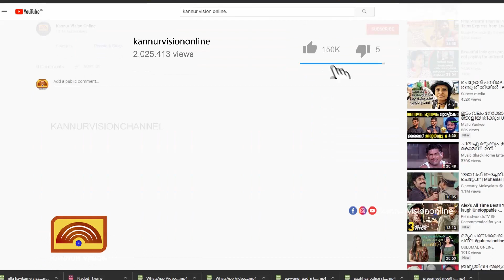നേതൃ പെരുമയിൽ വീണ്ടും കണ്ണൂർ.ഡി വൈ എഫ് ഐ യെ നയിക്കാൻ വി.കെ സനോജ്.